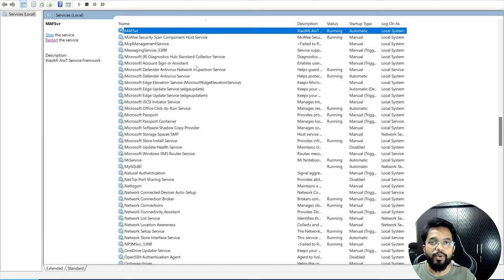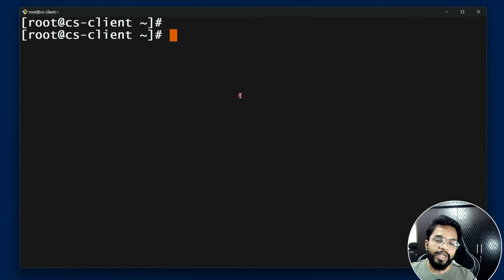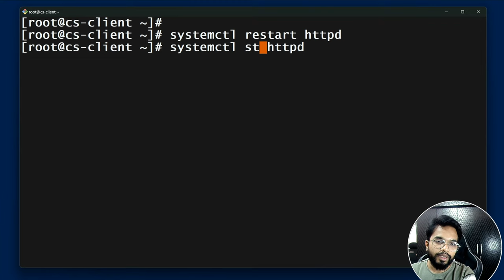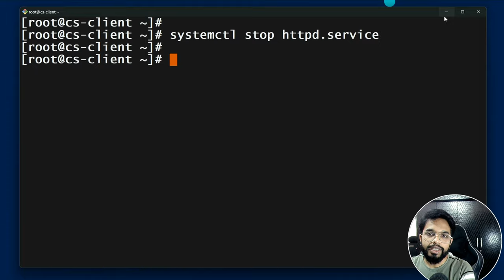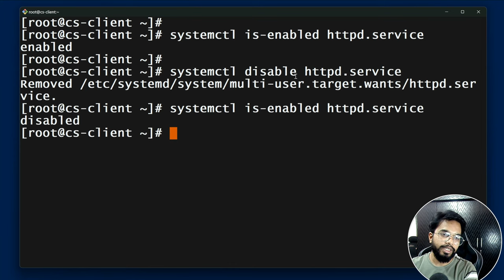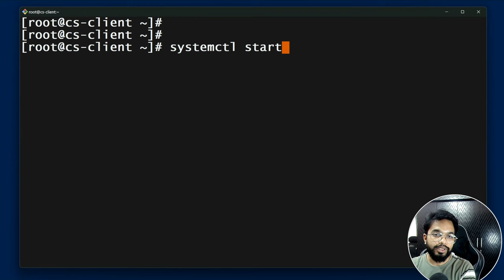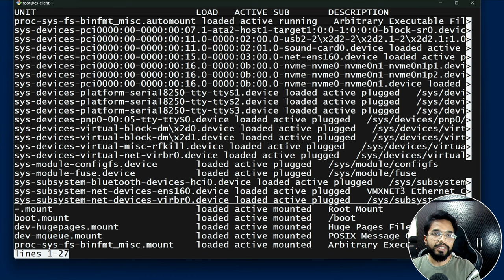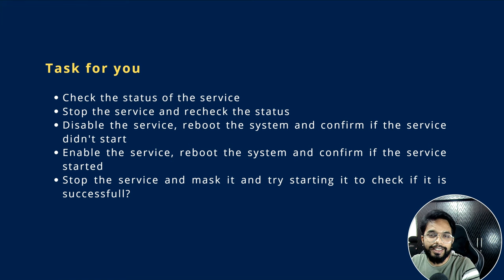Linux Service Management Using SYSTEMCTL Command | MPrashant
In this video, I'll show you how to use the Linux systemctl command to control system services. I'll also show you how to use the systemctl linux tutorial to learn how to use systemctl.

If you're working with Linux systems, then you need to know about the systemctl command! This command is essential for managing system services and settings. In this video, I'll show you how to use systemctl to control system services and settings. I also provide a systemctl linux tutorial to help you learn how to use systemctl.

Linux systemctl command
How to start a service in Linux
How to stop a service in Linux
systemctl command in Linux
Linux systemctl
How to manage services in Linux

systemctl
IT is used to control the systemd system and service manager

Application Management

systemctl enable/disable service_name
Enabling a service causes the system to start the service upon reboot or whenever a computer starts up.
The enable subcommand
does not start the particular service immediately.
You need admin rights
Example of SSHD

To check if a service is enabled?
systemctl is-enabled sshd

systemctl start/stop service_name
Start or stop a service
Useful when a service is not running

systemctl status service_name
To check the status of a service

systemctl restart service_name
Used to restart a service, useful after making config changes so that changes take effect.
This also need admin rights

Computer Control COmmands

systemctl poweroff

systemctl reboot
systemctl -i reboot (ignoring logged-in users)

systemctl list-sockets
systemctl --show-types list-sockets
systemctl --show-type list-sockets 'systemd*'
systemctl --show-types list-sockets --all (to see the inactive sockets)

List the sockets in memory available for interprocess communication )IPC)